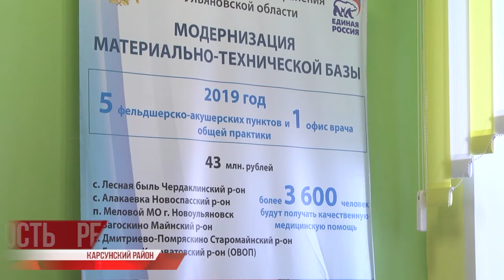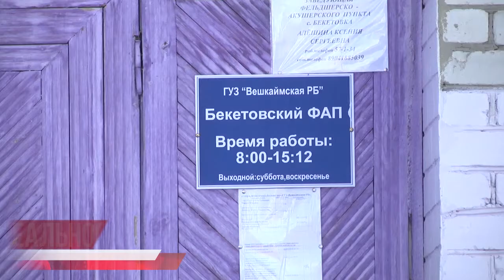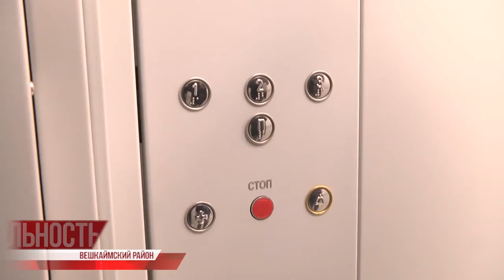Эталонный ФАП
Доступность, кадры, комфорт пациентов, профилактика и охват - ключевые принципы большой региональной программы развития здравоохранения, на реализацию которой в ближайшие пять лет планируют направить 8.5 миллиардов рублей. Пристальное внимание сельским медицинским учреждениям. Модернизацию первичного звена в качестве национального приоритета определил в своем послании Владимир Путин.

Увеличение количества фельдшерско-акушерских пунктов уступает место качеству. А это и современное оборудование, и квалифицированный персонал. Качество оказываемой медицинской помощи на селе не должно уступать городским медучреждениям.